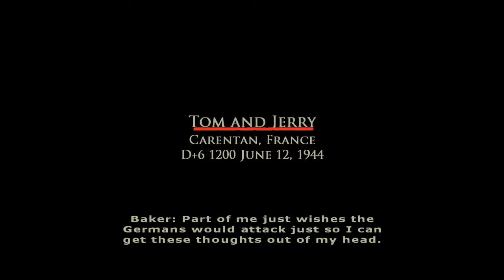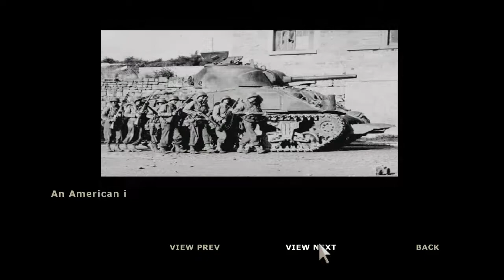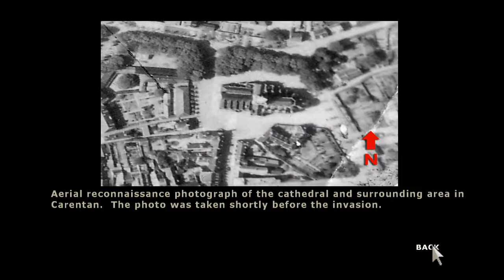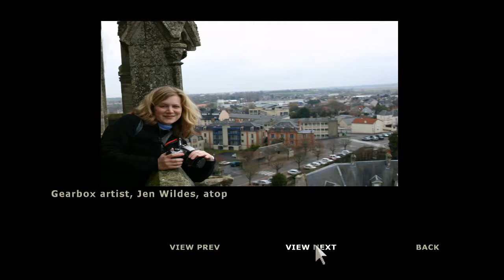Brothers in Arms - Road to Hill 30 - Part 18: Tom & Jerry [Authentic]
EXTRAS related to the chapter: 08:21